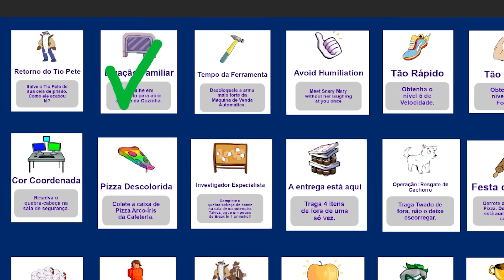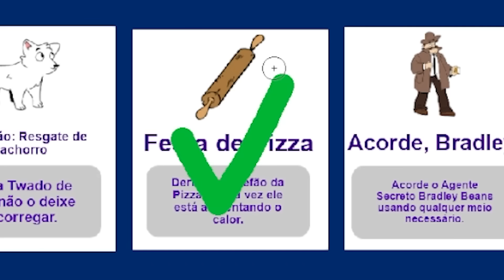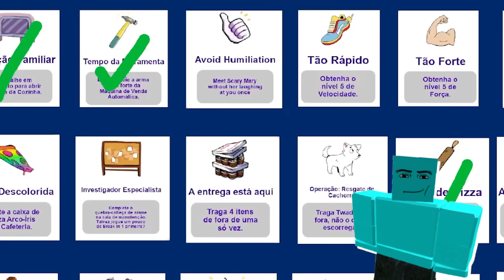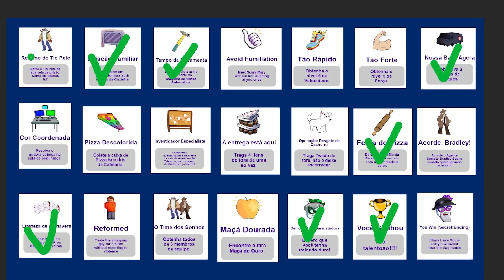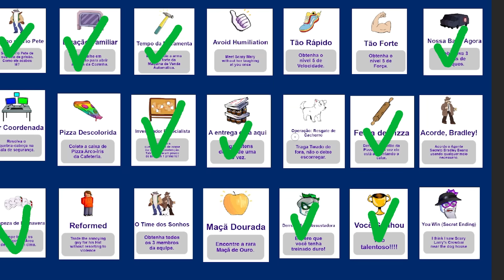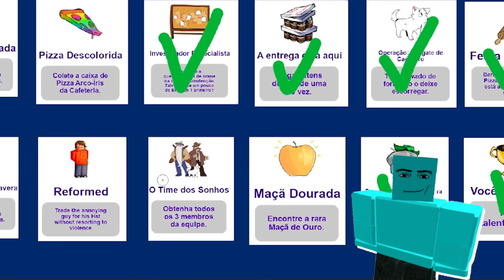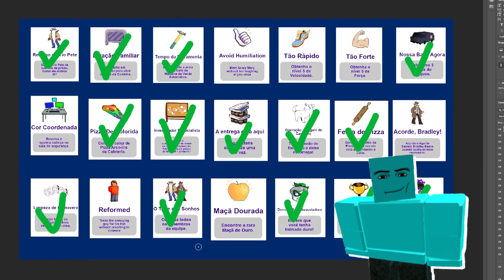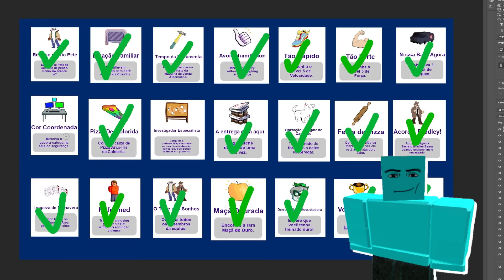🟨Todas as Conquistas de Break in 2 em 1 Vídeo.